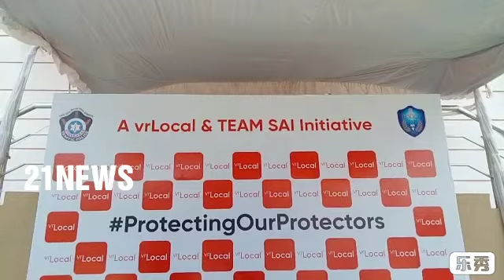police vehicle sanitation program organized by the VR Local Team under the auspices of the US...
Hyderabad City Police on the grounds of Nizam College, a.City CP Anjanikumar, CEO Sai Abhishek Raya Rao and several senior police officials participated in a police vehicle sanitation program organized by the VR Local Team under the auspices of the US.
* City CP Anjanikumar *
For the past 15 weeks the police priority has been overwhelming at a time when Herona is booming
The police are an ambassador for the community
The contribution of the Police Department is immense
Everyone must use masks and sanitation to get out of the corona